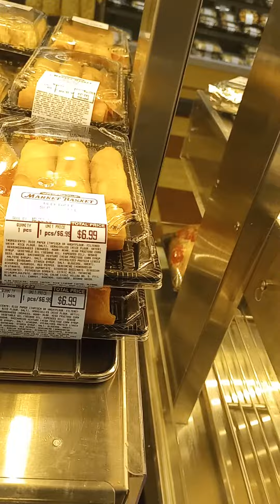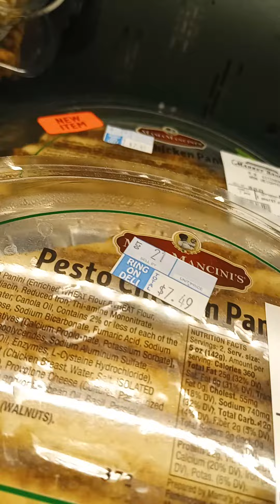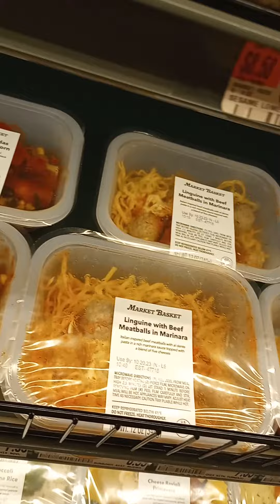market basket (2)